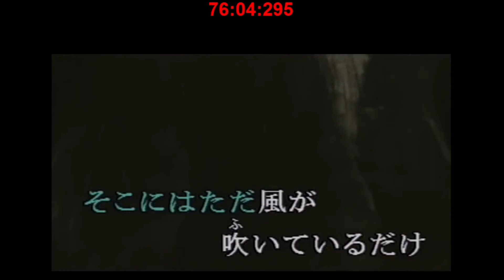風 はしだのりひことシューベルツ 歌ってみた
風
作詞：北山修
作曲：端田宣彦
唄：はしだのりひことシューベルツ
ORIGINAL：Ｇ
原曲キーで歌えましたwww
はしだのりひことシューベルツは初めて歌いますが　中学校の唱歌
なっていたので　ワンテイクで録音できました
はしだのりひこさんは　駅のトイレで晩年お会いしましたが
スパーダースの堺正章さんもテレビで言ってましたが
顔が怒ってましたｗｗｗ
合っても声をかけれるような雰囲気はなく
やっぱり怖い顔してにらんで来ましたね
テレビで見る優しい感じはありませんでした　何かあったんですかね
イムジン川とか歌ってましたので　あちらの方でしょうが
日本に来てそれなりにヒット飛ばし成功収めたのに何が
不満でしたのでしょうか？
何時も笑顔にしていた　加藤和彦さんとはえらい違いですねｗｗｗ
加藤さんのシンガプーラも取り上げてますのできいて下さい
オリジナルカラオケ(ドゥビーブラザーズ的アレンジ）も公開してますのでよろしくです

共産主義者だったんですね　もうすぐ京都はもうすぐ債務超過に

さて今回は通しで　３度上のコーラスパートを付けて見ました
僕の声は低めですのでコーラスで明るくなった感じにしあがりました